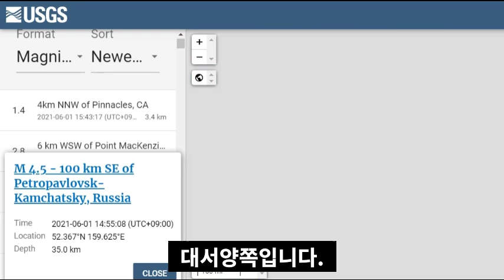속보!일본난리났다!6월1일혼슈지진발생!도쿄초토화대위기!